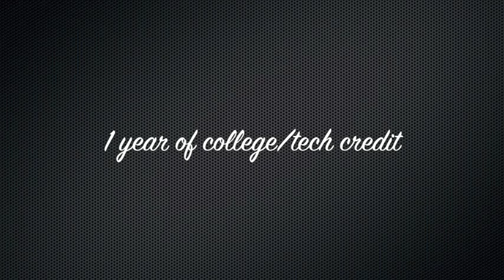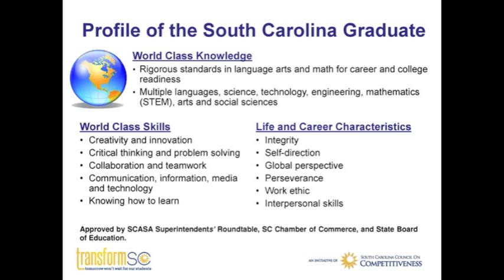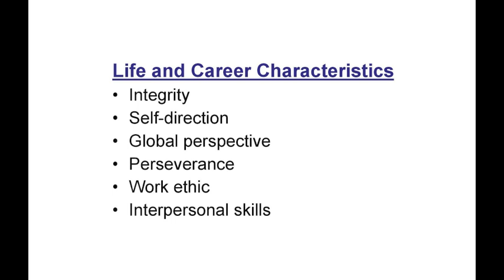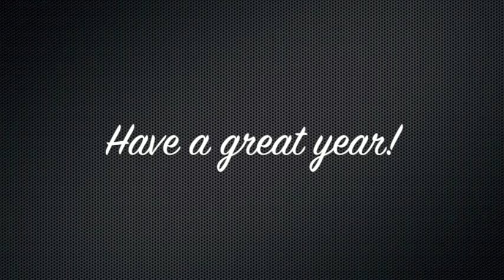convocation2015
Dr. Eddie Ingram's 2015 convocation for the Darlington County School District.